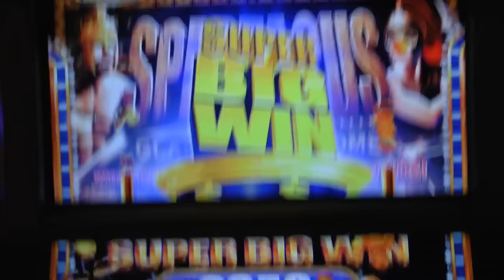Spartacus - Super Big Win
Second spin in just upped to 100c bet and hit this win @ Mandalay Bay